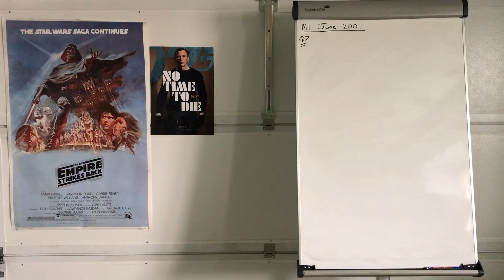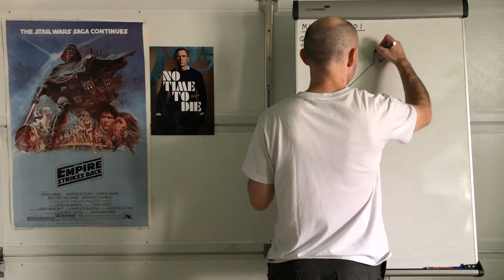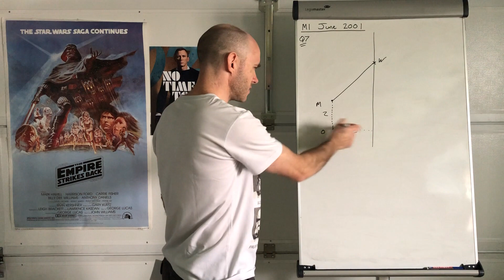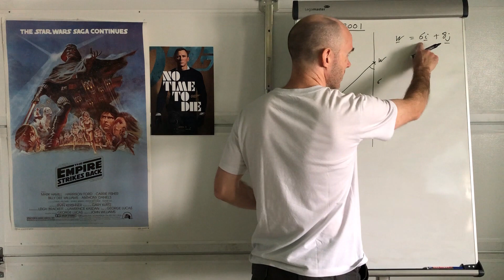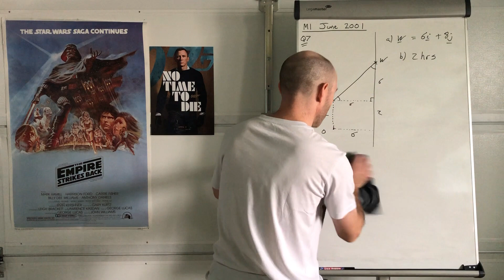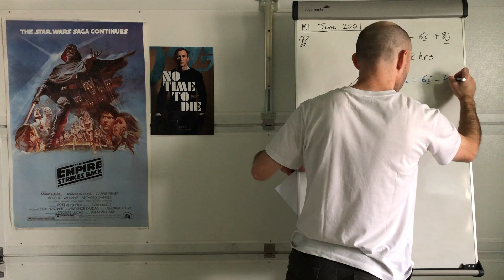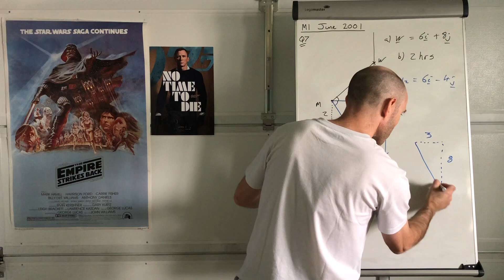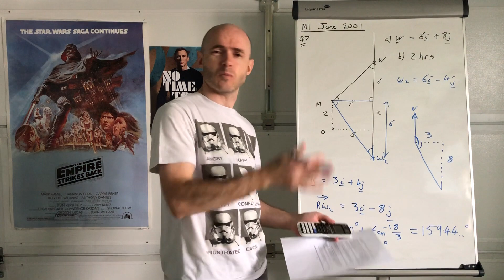M1 June 2001 Q7 - Worked solution to this exam question on vectors in Mechanics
Helping students with A Level Maths